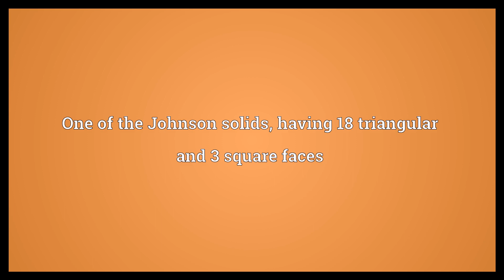Hebesphenomegacorona Meaning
Video shows what hebesphenomegacorona means. One of the Johnson solids, having 18 triangular and 3 square faces.  Hebesphenomegacorona Meaning. How to pronounce, definition audio dictionary. How to say hebesphenomegacorona. Powered by MaryTTS, Wiktionary